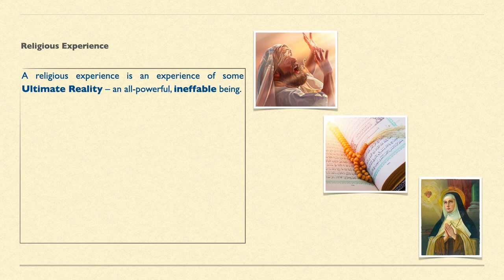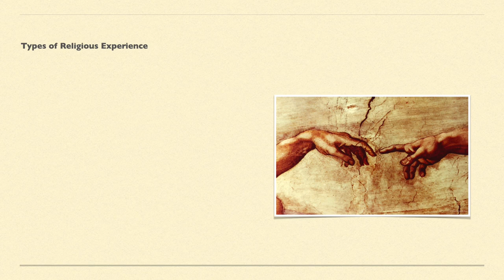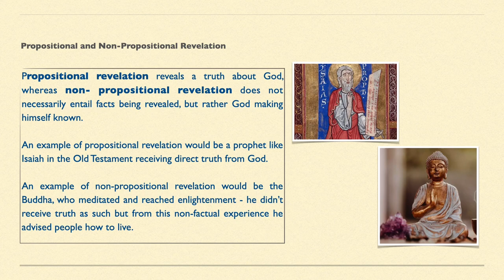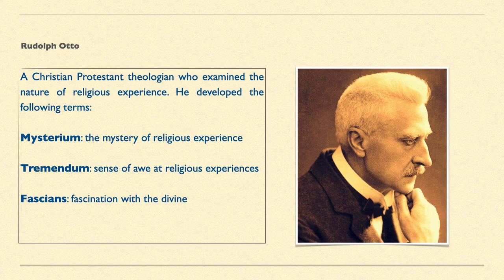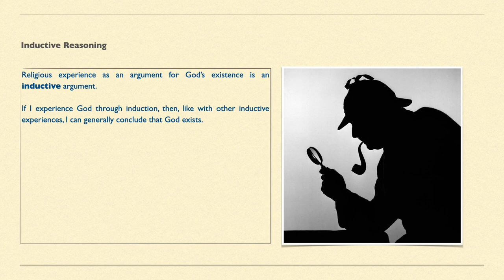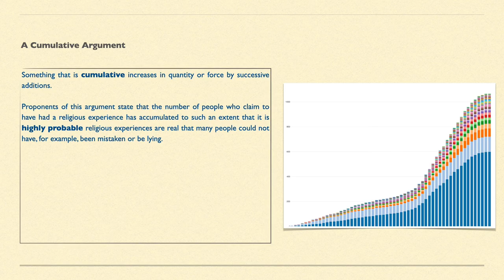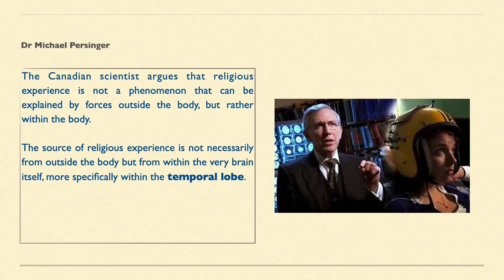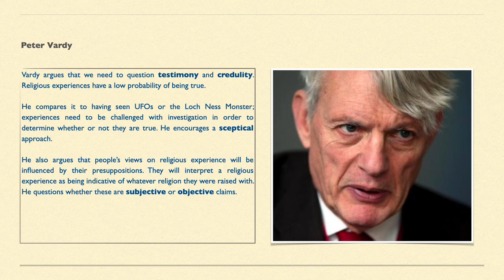Religious Experience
Religious Experience: The Nature and Proof presentation for Pearson Edexcel's A-level in Religious Studies - Philosophy paper 1

Designed as a revision walkthrough of key ideas, not a comprehensive lecture

00:00 Religious Experience - Its Nature
00:16 Definition
03:26 Types of Religious Experience
07:15 Propositional and Non-Propositional Revelation
08:44 John Hick
09:33 William James' Features of a Mystical Experience
12:15 Rudolph Otto
13:19 Peter Vardy I
14:22 Alternative Explanations - Freud
15:57 Religious Experience - As Proof
16:24 Inductive Reasoning
17:40 Brian Davies on Inductive Arguments
19:54 A Cumulative Argument
22:49 Dawkins
23:34 Dr Michael Persinger
25:09 Dr Ramachandran
26:06 Richard Swinburne - Principles of Testimony and Credulity
27:46 Peter Vardy II